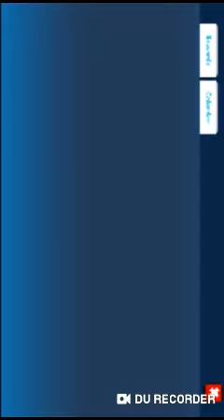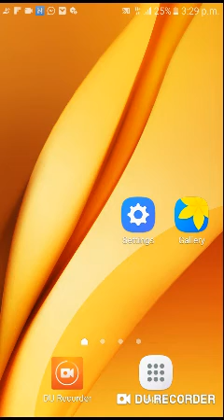20 August 2022